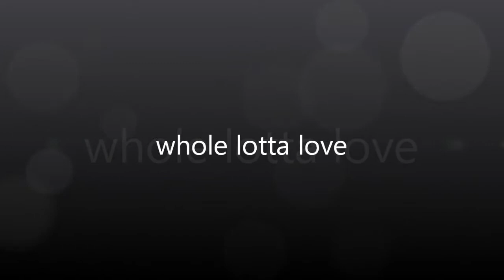Whole lotta love - The Black Sheep (Festa Della Musica - Arco)